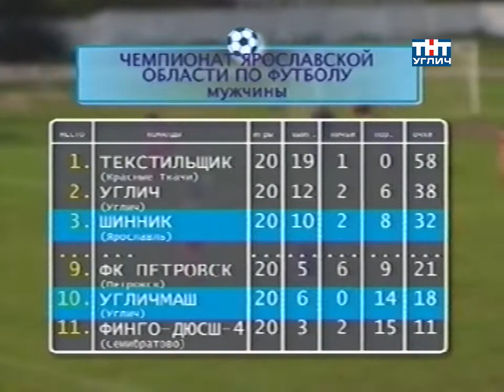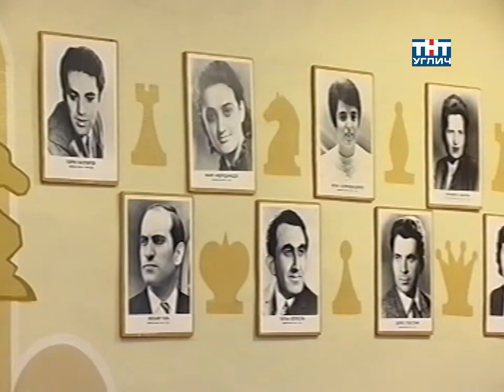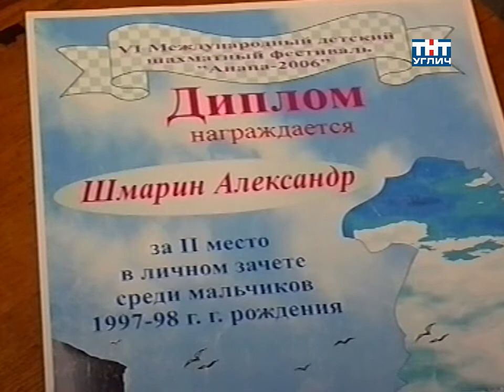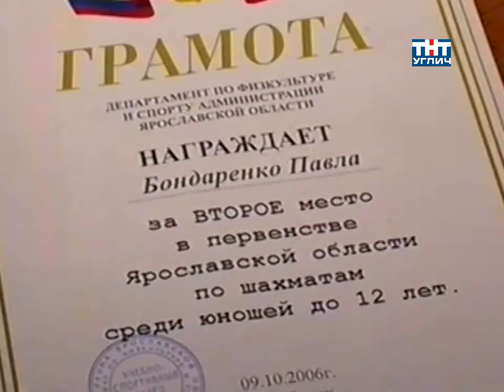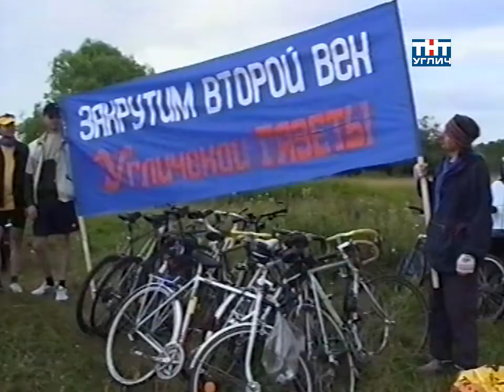2006/10 – Спортивная панорама